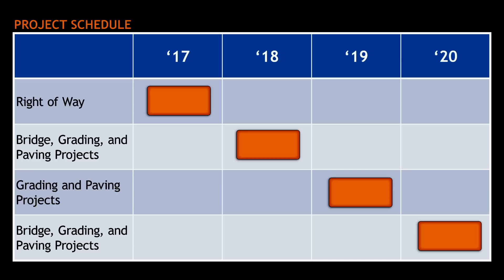Diverging Diamond Interchange - 2nd in Iowa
The E. 1st Street Interchange Project includes the design and construction of a DDI (diverging diamond interchange) on I-35 in Ankeny, Iowa.  The improvements are due to increased traffic volumes, a high rate of severe/fatal crashes on this portion of I-35, and the need for additional capacity on I-35 as a result of a new interchange constructed two miles north at NE 36th Street.